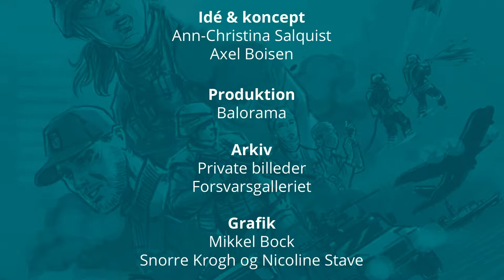Combat Camera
”Det var måske ikke nogen særlig god idé. At der blev filmet, hvordan man havde sikkerheden for at komme ind i basen. Så de billeder blev jeg faktisk bedt om at slette igen”, forklarer Knud.

Knud har været de fleste steder, hvor danske soldater har været. Han har været til at dokumentere de danske soldaters indsats til lands, til vands og luften.

I godt 20 år fra 1992 til 2012 har Knud ofte stået bag kameraet og været med til at lave reportager fra felten. Hvor mange gange det er blevet til, har han selv dårligt styr på.

”Men jeg har været de fleste steder, hvor Danmark har haft soldater udsendt,” fortæller Knud.

Men det er en tur til Baghdad, der står tydeligt i hukommelsen. Rejsen derned sker som så mange gange før, når han er afsted med Forsvaret, men en Hercules C-130. Men denne gang sker der noget særligt. Flyet laver en manøvre, hvor den fra 10.000 fod nærmest bevæger sig vandret ned gennem luften til jorden.

Baggrunden er, at der jo kan komme en raket og skyde sådan en C-130’er ned.

”Så det er fra 10.000 fod og til scratch på et øjeblik. Det har jeg sgu ikke lige prøvet før,” griner Knud.

Ved ankomsten til Baghdad bliver de hentet af en gruppe hærdebrede amerikanere, der i nogle Black Suburban biler drøner afsted med teamet fra lufthavnen og ind til Green Zone.

Du stopper ikke
De kører stærkt og viger ikke tilbage for noget som helst.

”Fordi stopper man, er man i fare for at blive ramt af en raket eller et eller andet,” forklarer Knud.

Da de ankommer til Green Zone, bliver de installeret på det hotel, hvor journalister, der er ude med de allierede bor.

Green Zone er et område, som man vurderer, er forholdsvis sikker. Det kræver en særlig adgang at komme ind og der er bevogtning hele vejen rundt om zonen.

Knud er vant til at dokumentere, hvad der sker – og derfor har han også tændt kameraet på turen fra lufthavnen til Green Zone. Men da amerikanerne finder ud af, at Knud har filmet hele forløbet gennem checkpointet, blev de ellers så imødekomne amerikanere lidt mere hårde i filten.

”Det var måske ikke nogen særlig god idé. At der blev filmet, hvordan man havde sikkerheden for at komme ind i basen. Så de billeder blev jeg

faktisk bedt om at slette igen”, forklarer Knud.

Ren rutine
Når det at rejse ud bliver en vane, og man er helt med på, hvordan sikkerhedsprocedurer og udrustning fungerer, tænker man ikke altid nærmere over, at der også er nogen pårørende. Nogen pårørende, der i sidste ende, kun ser det billede, som medierne beskriver.

For Knud går det først op for ham, at han glemmer at involvere sin familie, den dag datteren pludselig spørger ind til, hvad han egentlig laver – lige inden han skal til Baghdad igen.

Se eventuel filmen med Lene om “Omtale og Angst” eller Per, der fortæller om sin datters reaktion på dengang, han skulle afsted med Lene Siel.